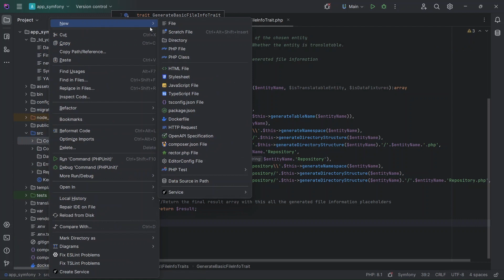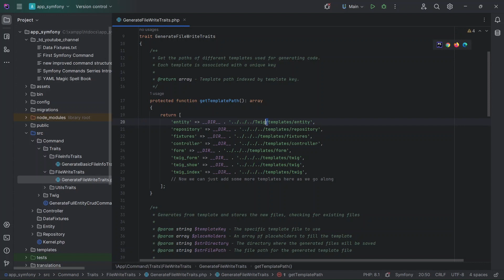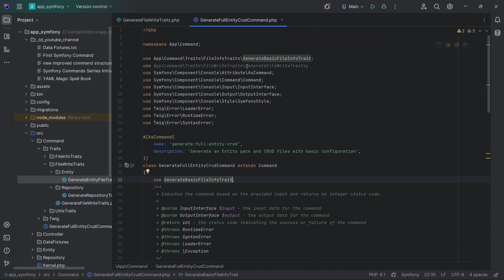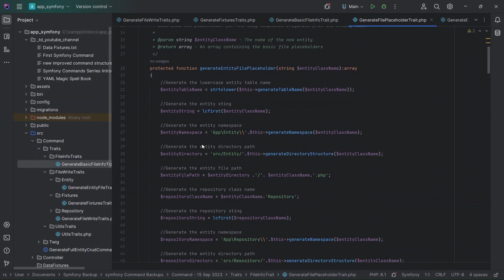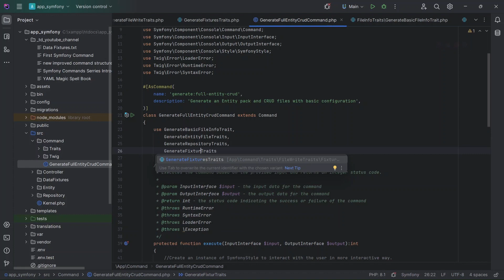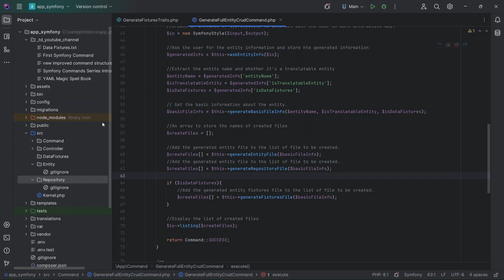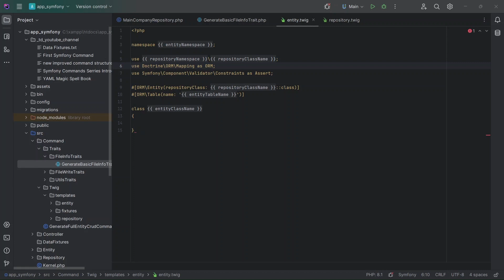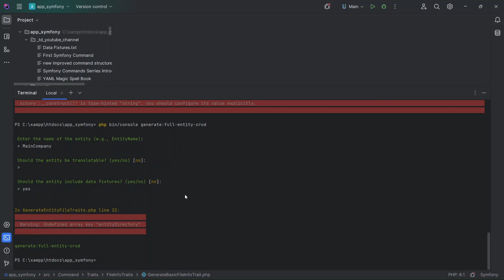Expanding the New Structure - Part XLII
🔮 Welcome to Coding with TD YouTube Channel! 🔮

In this episode, we dive deeper into our Symfony Command Series, expanding on the new command structure. We'll focus on creating blank files from new Twig templates to ensure the correct paths are linked and everything is in its place for a seamless development process. Join us on this coding journey as we continue crafting our Symfony project.

New Command Structure, Symfony Commands, Twig Templates, Coding Journey, PHP Development, Symfony Tutorial, Blank Files, Path Configuration.

Remember, your likes, shares, and subscriptions mean the world to me

Until next time, keep coding and exploring the digital realm!

TD

content and spread the joy of coding. Thank you for being a part of our journey! 🚀

Tunes from YouTube that keep me company while recording these videos
Nora En Pure
Nora En Pure | Arnensee, Switzerland